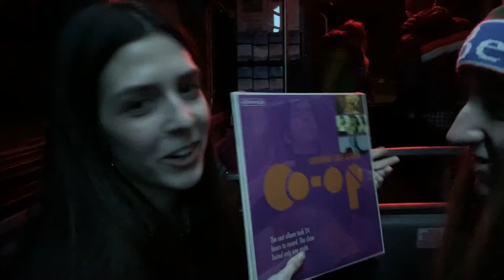Sundance Day 3 - Paradise Hills, Documentary NOW, Velvet Buzzsaw